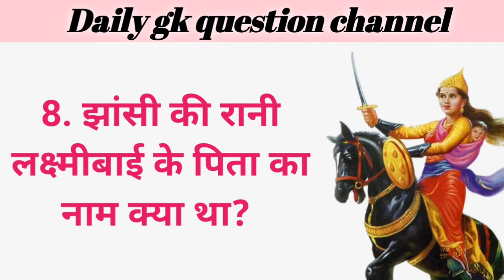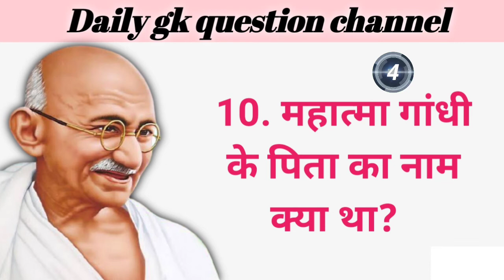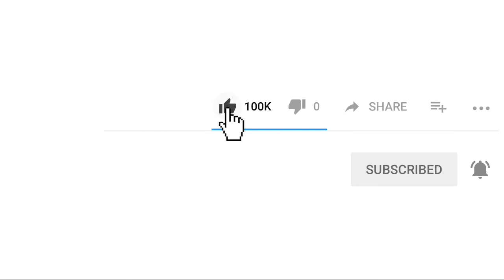भारत के महानायकों के पिता का नाम क्या था? | भारत के 11 महानायकों के पिता के नाम | 11 great heroes